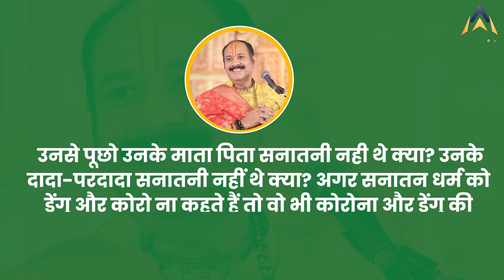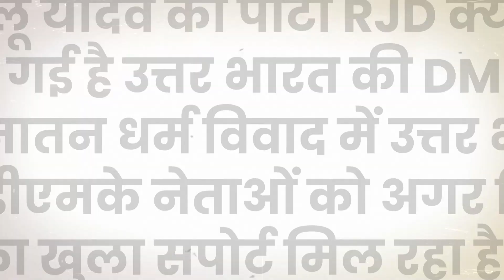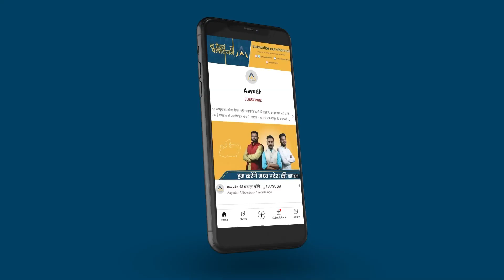Pandit Pradeep Mishra On Stalin : स्टालिन है डेंगू और कोरोना की औलाद !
उदयनिधि स्टालिन की सनातन को लेकर विवादित टिप्प्णी के बाद स्टालिन के खिलाफ कथावाचकों ने मोर्चा खोल दिया है,शिवपुराण वाचक पंडित प्रदीप मिश्रा ने स्टालिन को डेंगू और कोरोना की औलाद कहा।

After the controversial remarks of Udhayanidhi Stalin regarding Sanatan, storytellers have opened a front against Stalin, Shivpuran reciter Pandit Pradeep Mishra called Stalin the child of dengue and corona.